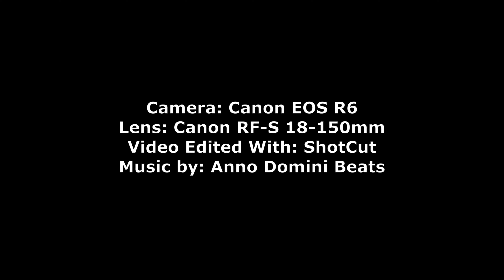Blue Ridge HighWay Panama Sails Under Alex Fraser Towards Pacific Ocean Aug 7 2022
Blue Ridge HighWay Panama
Sails Under Alex Fraser Towards Pacific Ocean